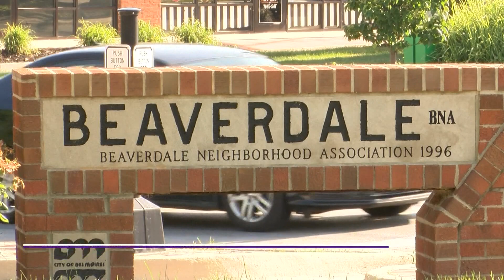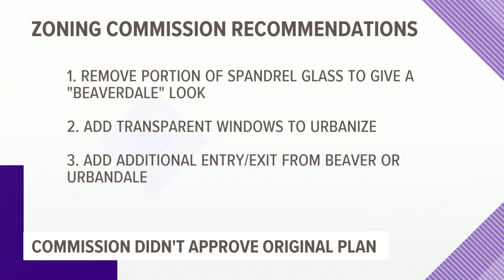City Council approves new Fareway store in Des Moines' Beaverdale neighborhood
Only one person from the Beaverdale neighborhood showed up to the vote Monday morning.